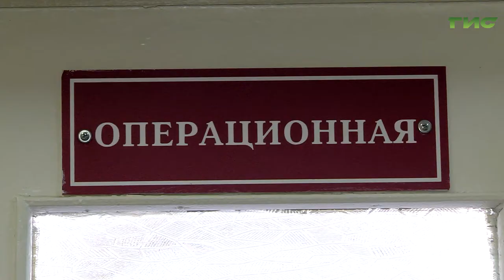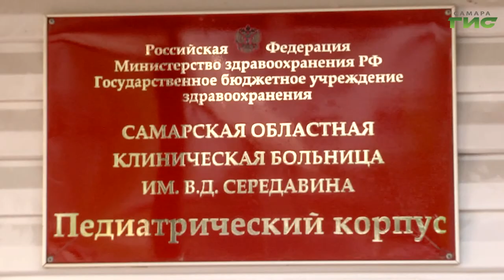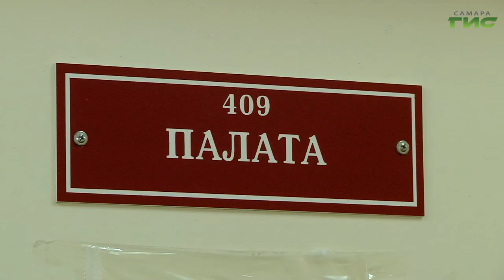Врачи Самарской области провели уникальную операцию 11-летнему пациенту, пострадавшему в ДТП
Вторая жизнь для маленького человека. Врачи Самарской области провели уникальную операцию 11-летнему пациенту, пострадавшему в ДТП. С тяжелыми травмами его привезли в Шенталинскую центральную районную больницу. Спасти мальчика удалось чудом. О втором рождении сюжет Марии Левиной.